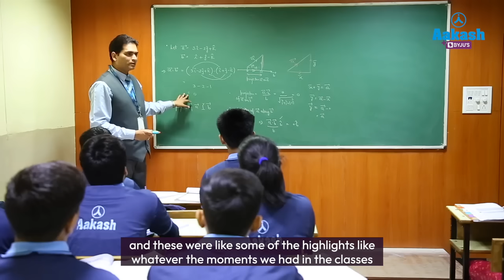JEE Main 2022 Result | Hemanshu Garg, AIR - 35 (99.99 percentile) | Delhi NCT Topper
JEE Main 2022 result has been announced. Congratulations to our top performer in JEE Main 2022, Hemanshu Garg. Watch this video to know how Hemanshu kept his preparation on track despite having diagnosed with acute pancreatitis. Aakashian Hemanshu Garg was a student of 5 Year Classroom Program. Watch him share his journey of overcoming the biggest hurdle during his preparation.

Watch the video and Stay Inspired.